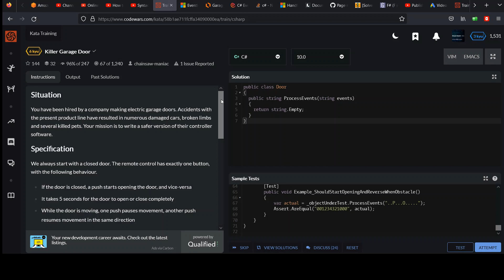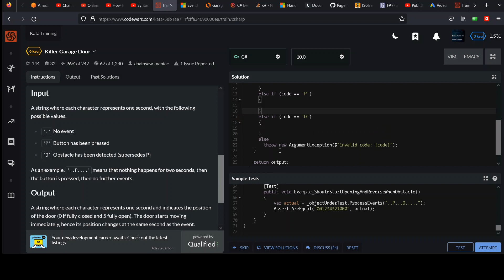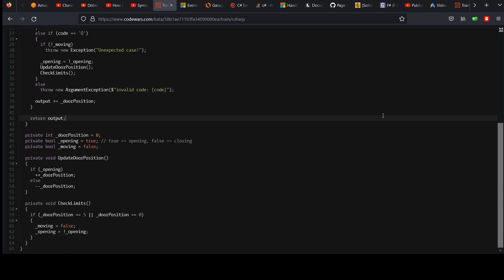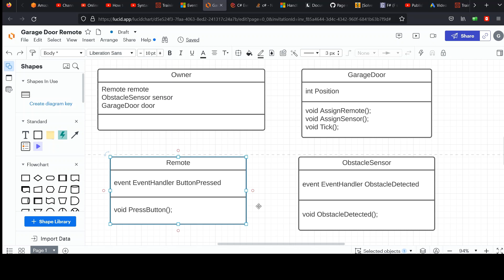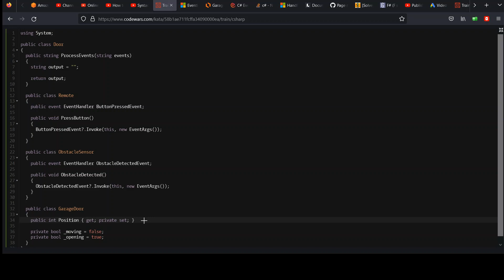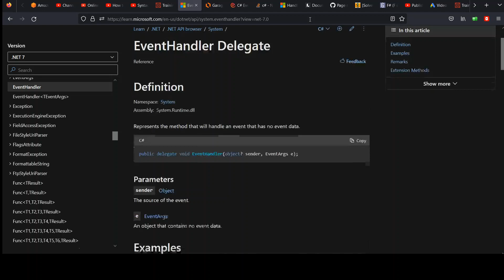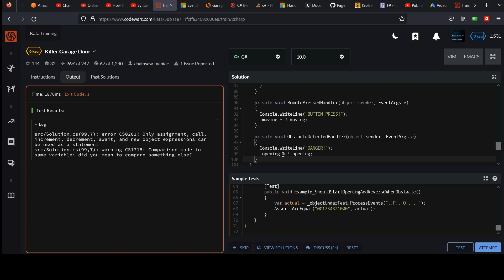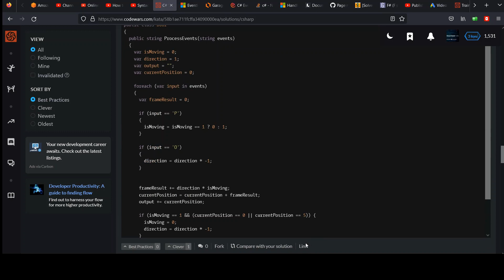Code Wars C# 6 kyu: Killer Garage Door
Beginner level C# object oriented programming series. Viewers are provided an encoded string representing garage door usage events that occur (opener presses and obstacle sensor detection). They must output the door open position by second over the same time span. Read the challenge description at the link below for a full understanding. We'll go over a basic building blocks solution first. Then I'll demonstrate a better solution that takes advantage of object oriented programming, techniques you can use to solve larger problems too. I'll give an introduction to events and event handlers as well.

The best way to learn computer programming is by actually writing code. to follow along. No downloads required- you can start coding right away from your favorite browser. Coding challenges can be quite fun too, like puzzles and brain teasers.